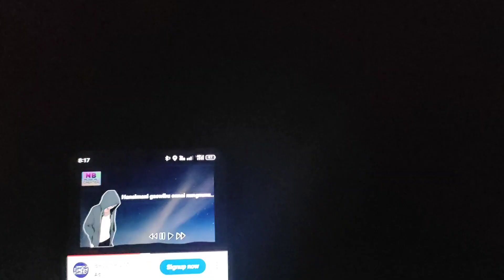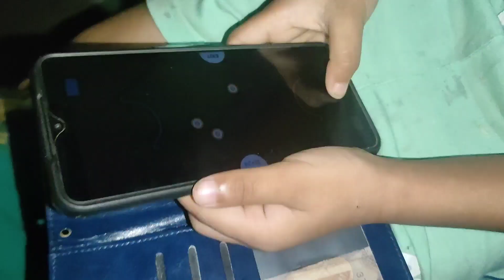MY RENT HOUSE :: BOITAMARI :: VLOG